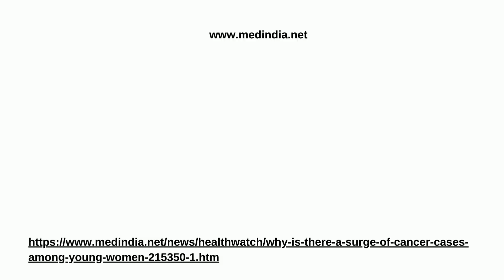Why is There a Surge of Cancer Cases Among Young Women?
🔍 Emerging Trend Alert: A concerning rise in cancer cases among young women has been observed globally, marking a significant shift in the demographic affected by this illness. High-profile cases such as Kate Middleton’s diagnosis bring this issue to the forefront, emphasizing the need for awareness and action. Experts point to modern lifestyles, environmental pollutants, and dietary habits as key factors. However, the path forward includes early detection, lifestyle modifications, and addressing the socio-economic challenges of healthcare access. As professionals in health, wellness, and policy, it's crucial we discuss and innovate solutions for these growing healthcare challenges.

*About Channel*